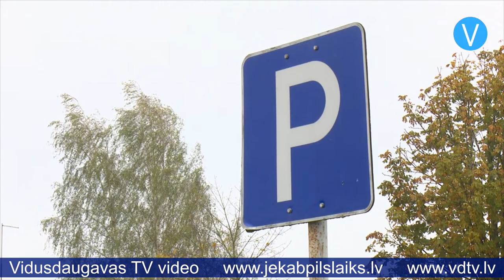Labiekārtots laukums pie Sutru pagasta pārvaldes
Pie Līvānu novada Sutru pagasta pārvaldes labiekārtots laukums, kas ikdienā tiek izmantots kā automašīnu stāvlaukums. Tam uzklāts jauns asfaltbetona segums, kā arī ierīkota lietus ūdens novadīšanas sistēma, lai lietus laikā uz laukuma neveidotos peļķes. Tāpat saliktas jaunas apmales. Lielākā daļa objektā jau paveikta, vēl tikai jāpabeidz daži darbi, tostarp apzaļumošana. Iepriekš infrastruktūra bija nolietota, tādēļ pagasta pārvaldes, kā arī turpat esošo valsts iestāžu apmeklētājiem bija apgrūtināta iespēja novietot transportlīdzekļus.

Sutru pagasta pārvaldes vadītāja Paulīna Zariņa stāsta: “Daudzreiz pagastā bija vērsušies iedzīvotāji ar neapmierinātību par to, ka stāvlaukumā pie Sutru pagasta ēkas ir izveidojušās bedres. Laukums turpināja bojāties. Protams, tas jau bija vecs, tikpat vecs kā Sutru ciemats. 2020.gada budžetu apstiprinot, no pamatbudžeta tika ieplānoti līdzekļi arī jauna stāvlaukuma izbūvei.”

Laukums kalpo ne tikai auto novietošanai. Vietējie to sauc par Tradīciju laukumu, jo tur tiek organizēti dažādi kultūras pasākumi un citas aktivitātes. “Laukums mums kalpo sporta pasākumiem un pagasta svētkiem,” skaidro Paulīna Zariņa. “Nākamajā gadā, ja pandēmija mūs neietekmēs, tad būs visu Līvānu novada pagastu svētki jūnija sākumā. Te mums ir spēlēti teātri, dejotas līnijdejas. Vienmēr uzliekam skatuvi vienā vai otrā pusē, saliekam solus un izmantojam šo laukumu kā Tradīciju laukumu, jo mums nav estrādes. Mēs priecīgi par šo laukumu un varēsim laukumu nākamajā gadā iedejot.”

Labiekārtošanas darbus Sutros veic SIA “LV Roads”, un projekta kopējās izmaksas par projekta izstrādi, būvdarbiem un būvuzraudzību ir vairāk nekā 22,7 tūkstoši eiro (neieskaitot PVN).

Sandra Paegļkalne